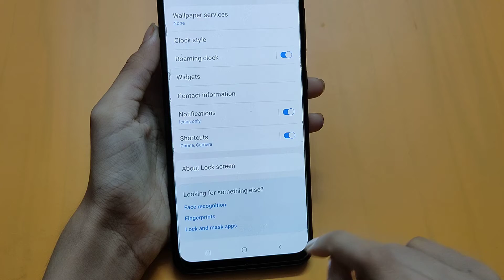How to remove face lock in samsung galaxy F12 | face lock settings | face lock remove kaise karen